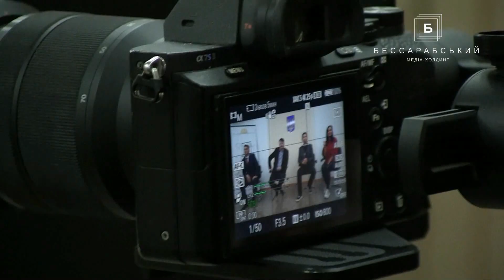Дон «Дракон» Уилсон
На встречу со спортсменами Бессарабии приехал Дон «Дракон» Уилсон, признанный американский актёр и мастер единоборств, одиннадцатикратный чемпион мира, имя которого внесено в список европейского Зала славы боевых искусств. Наш гость пообщался с молодёжью и поведал собравшимся о своих планах.
За встречей с журналистами последовала увлекательная, хотя и напряжённая тренировка в гостеприимном спорткомплексе села Каменка, куда вместе со своими тренерами съехались более 300 детей из всех уголков Бессарабии. Мастер Уилсон обучал детей базовым техникам – стойкам, защите, различным видам ударов.